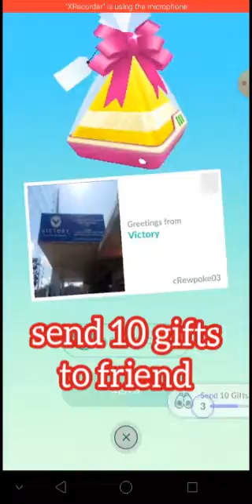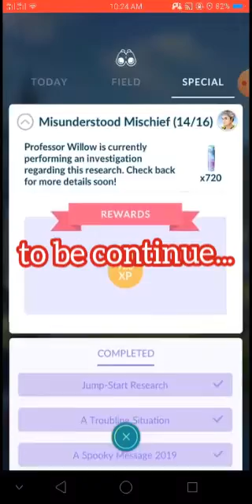Misunderstood Mischief 13/16 tasks | New 'Dedenne' Pokemon/ Festival of Lights in Pokemon Go